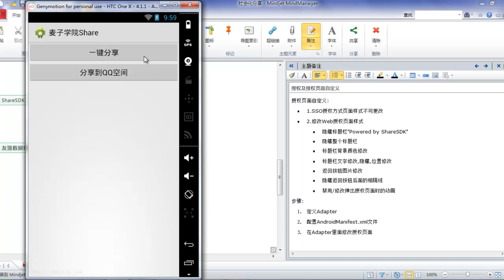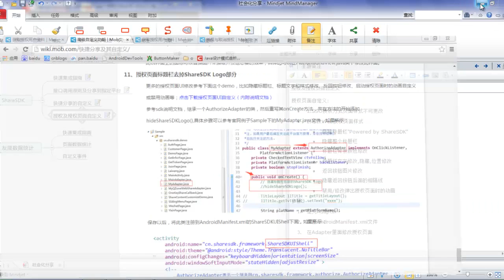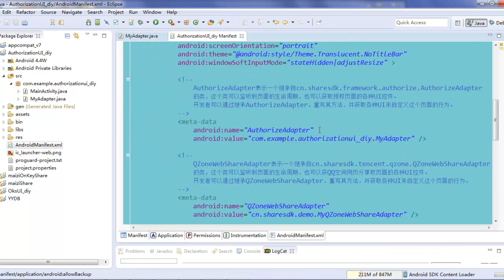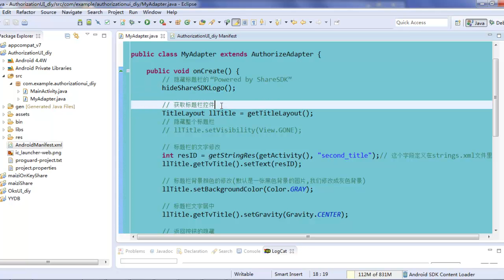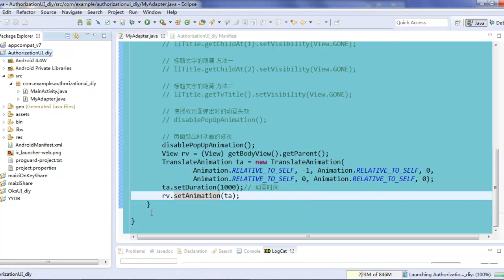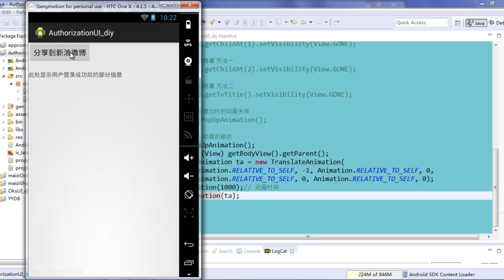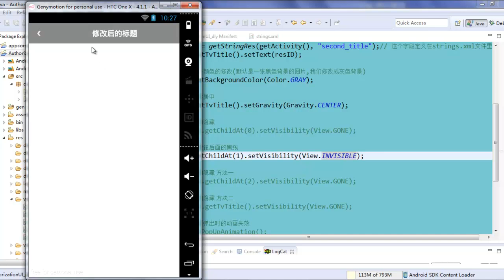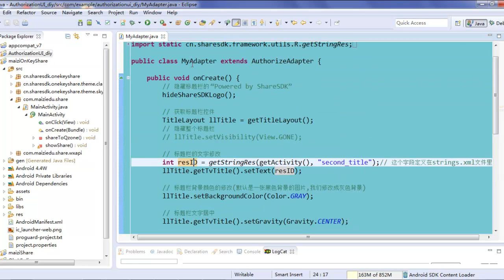Android 社会化分享9 ShareSDK授权及授权页面自定义